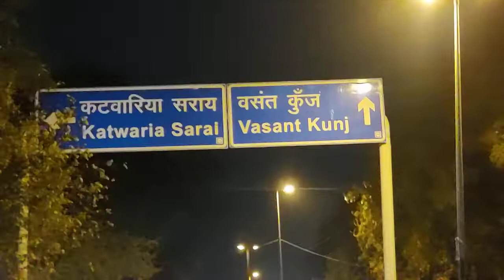night tour with mannu bhai